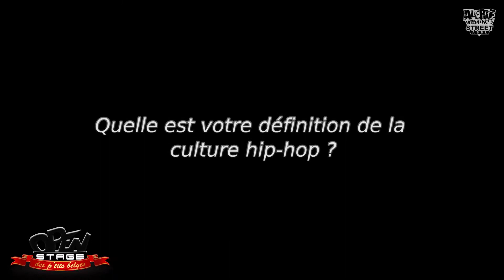DENOMINATEUR COMMUN POUR L'OPEN STAGE DU VENDREDI 6 MARS 2015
Alerte Urbaine a le plaisir de vous présenter l’évènement qui fait suite à la première saison de l’Open Stage des Petits Belges (OSPB), organisé en partenariat avec la Maison des Cultures et de la Cohésion Sociale de Molenbeek.
L’Open Stage Day, qui prendra place ce vendredi 6 mars 2015 à la Maison des Cultures et de la cohésion Sociale de Molenbeek.